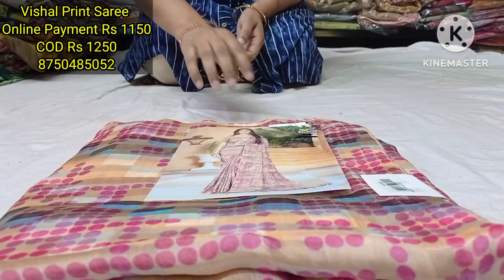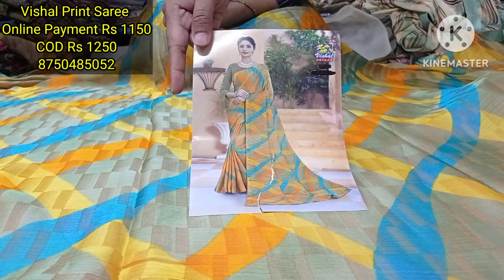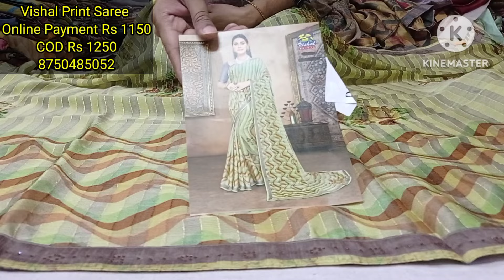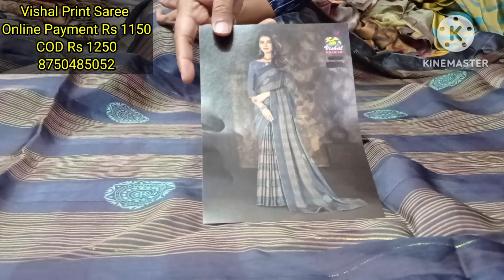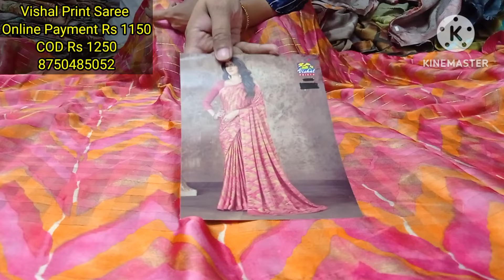Vishal का बेहद ही खूबसूरत collection। Feee shipping। COD available